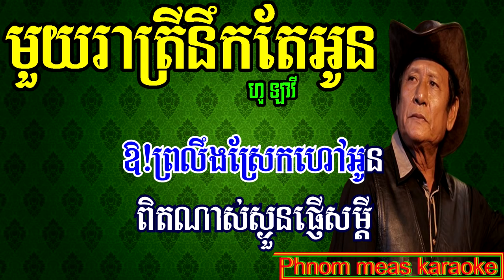មួយរាត្រីនឹកតែអូន ហួ ឡាវី ភ្លេងសុទ្ធ muy rea trey nerk tae oun karaoke Phnom meas karaoke